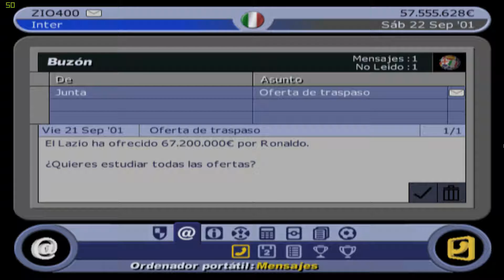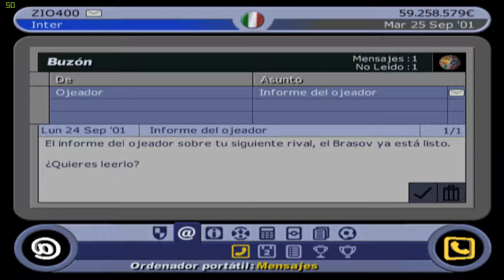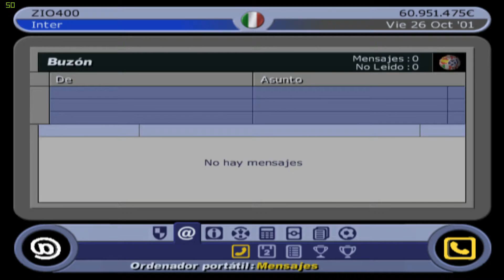2.Manager de Liga 2002(PS2). Comenzando la UEFA y continuando el Scudetto